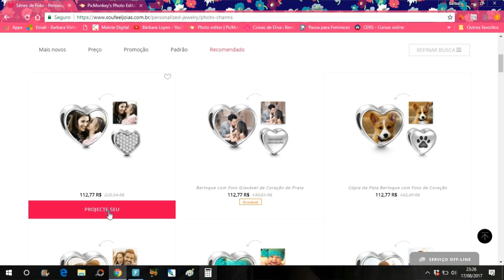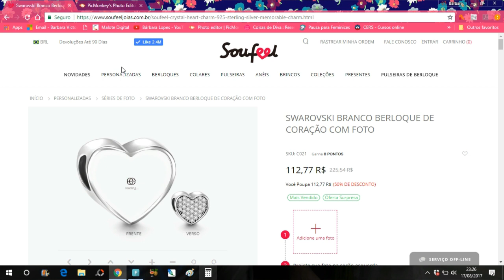MINHA PULSEIRA DE BERLOQUES | SOUFEEL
Olá! Seja bem vindo ao Canal! Para comprar sua pulseira linda como a minha, acesse o site Soufeel

Super beijo!